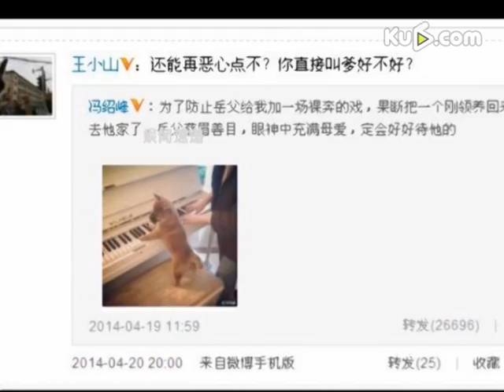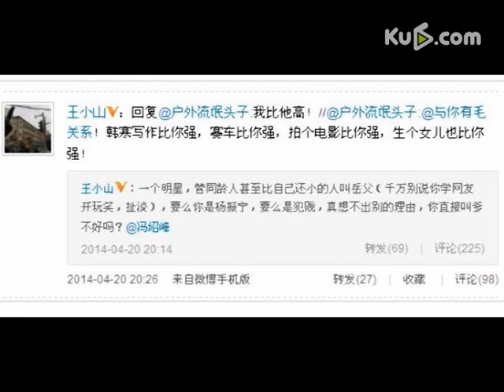冯绍峰叫韩寒岳父 王小山：能再恶心点不